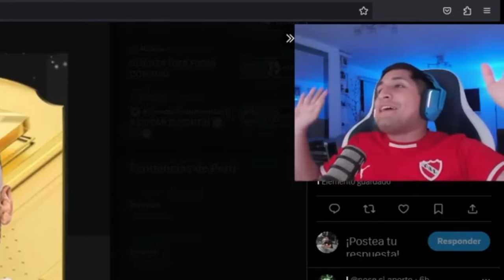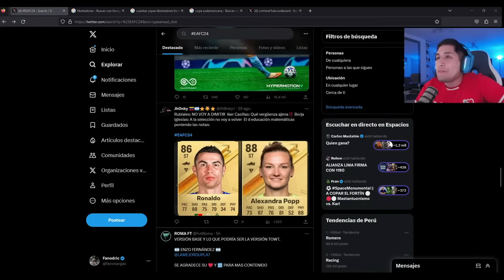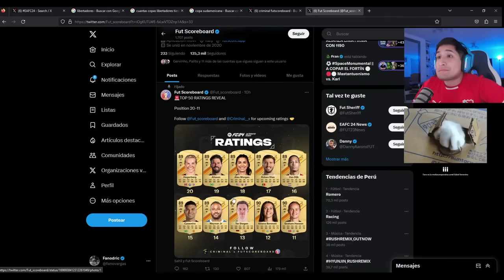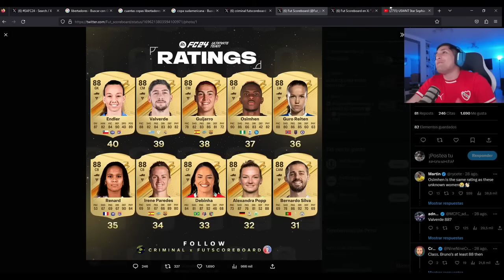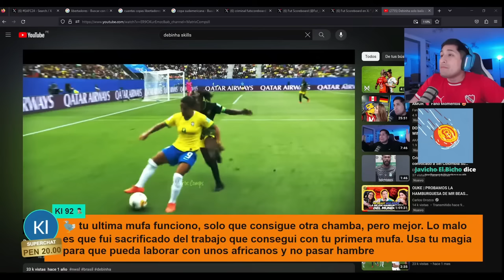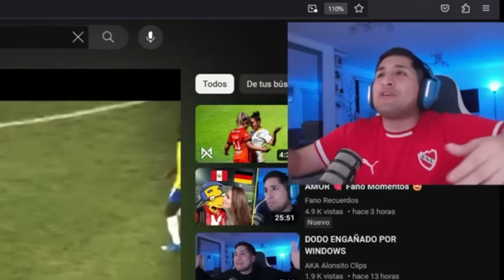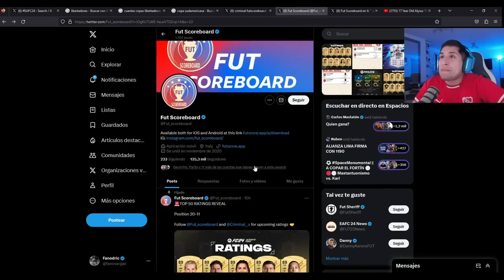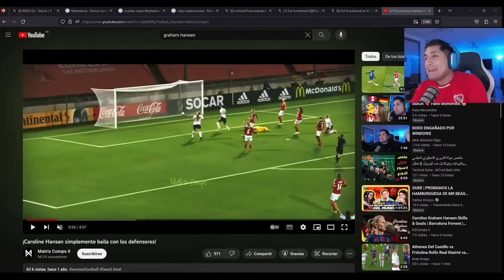☠️FANODRIC REACCIONA A LAS NUEVAS CARTAS FIFA24 🥵 Fano Momentos 💥